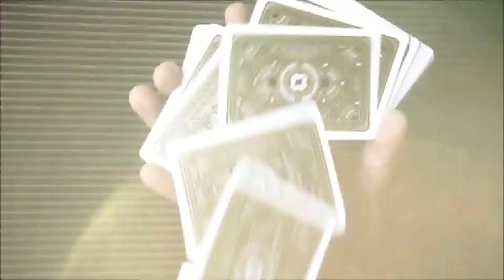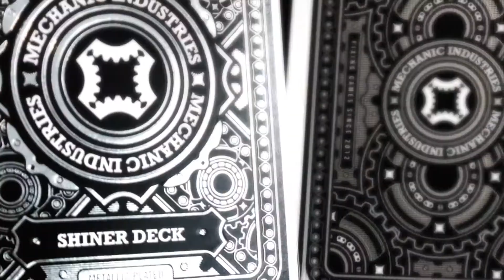Metallic Deck Set (Limited Edition) by Mechanic Industries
This very limited edition set has been created to celebrate Mechanic Industries' 5th birthday in 2017. We have gone all out with fully stacked tuck cases embossed and wrapped with foil inside and out. Cards have metallic Pantone inks on both the backs and faces. The reflective nature of the card boxes can be leveraged to sneakily peek at what card is being dealt! The Glimmer and Shiner Decks feel great straight out of the box, printed by USPCC on high quality Bicycle stock with Magic finish. Only 2,500 Glimmer Decks will EVER be printed, and are available exclusively as part of this set.

Features

1 Glimmer Deck and 1 Shiner Deck
Flip-book animation and marking system
Gold, Silver, and Red Metallic Pantone inks with black
Joker gaffs compatible with Mechanic Industries' Grinder coins
Luxurious embossed tuck case with silver foil inside and out; can help you peek at cards
Printed by USPCC on Bicycle stock with Magic finish
Flip-book animated marked deck

Both decks use Mechanic Industries' trademark flip book animation. It works much the same as the Mechanic Deck and VR2 Deck, with some subtle adjustments. In this repeating 13 card back design system, the way the cogs turn allows the user to read the value each card. The suit indicator has now been enhanced and is simple to read. Your spectators will never suspect you can recognize any card at a glance.